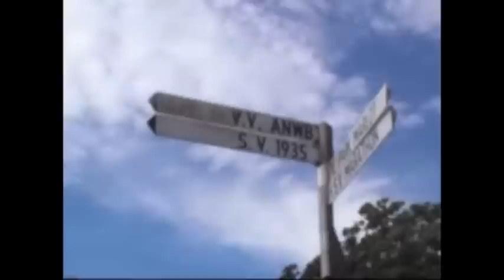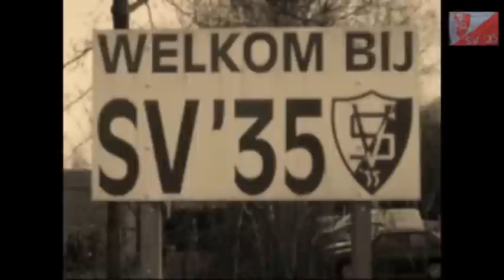SVC'08 TV Foto's Francien Pronk van de SV'35 reunie.wmv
Terwijl Mink een biertje dronk maakte Francien deze foto's!